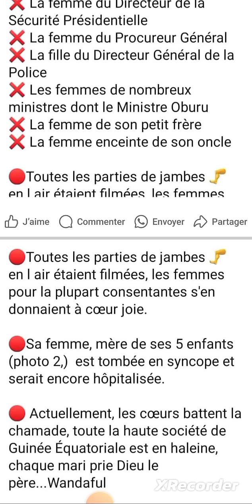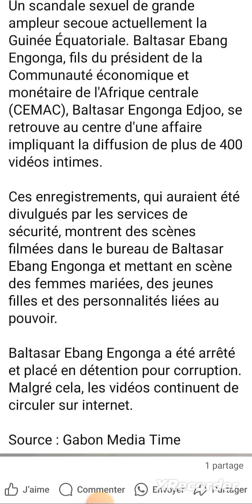Scandale en Guinée Équatoriale impliquant le fils du patron de la CEMAC